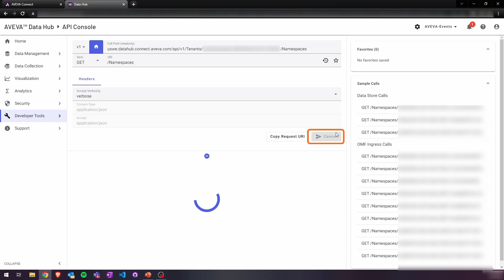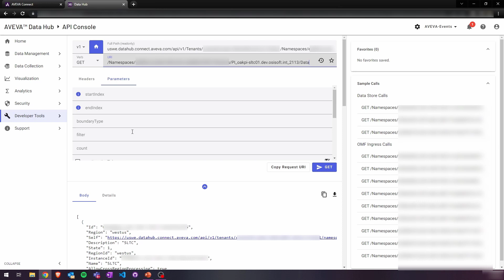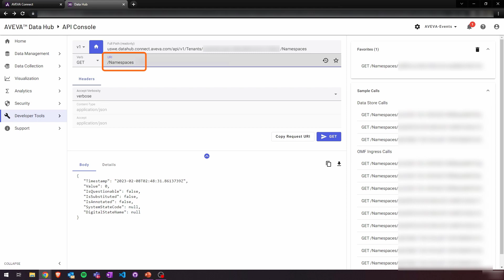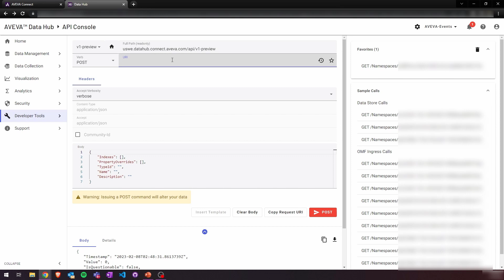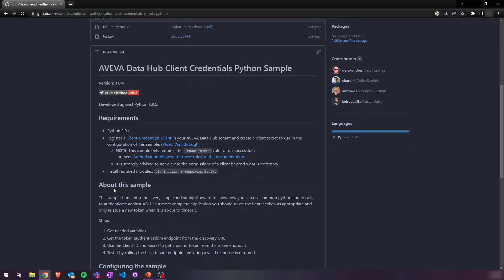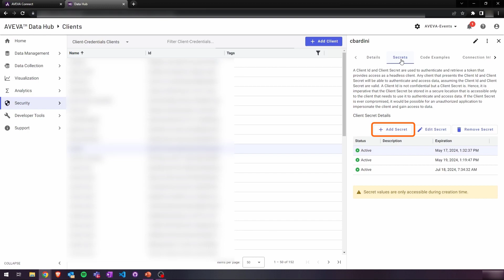Using APIs and Code Samples in AVEVA Data Hub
Learn about the AVEVA Data Hub API Console and associated code samples and Connection information in AVEVA Data Hub.

This video is suitable for developers, administrators or anyone making use of the API functions within AVEVA Data Hub.

00:00 API Console GET request
02:14 POST request and options
03:46 Code samples
05:06 Connection information
05:49 Outro

AVEVA Solutions Limited is owned by AVEVA Group. AVEVA, the AVEVA logos and AVEVA product names are trademarks or registered trademarks of AVEVA Group or its subsidiaries in the United Kingdom and other countries.